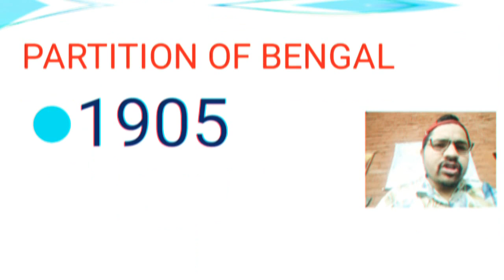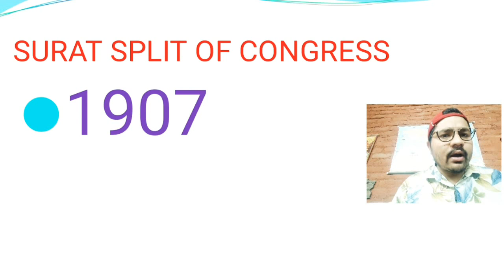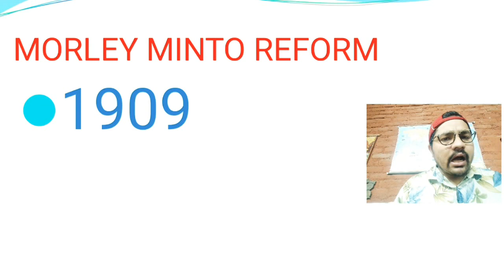Indian freedom struggle VijaySir//Modern//History//MCQ#Part1#EPFO#SSC#CGL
we discussed Gandhi era
Modern history important mcq

Dates and facts

it is important for all govt exam specially EPFO UPSC SSC CGL

this is education channel support me and spread this video thanking you